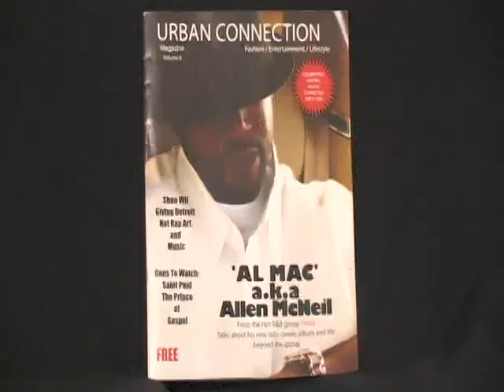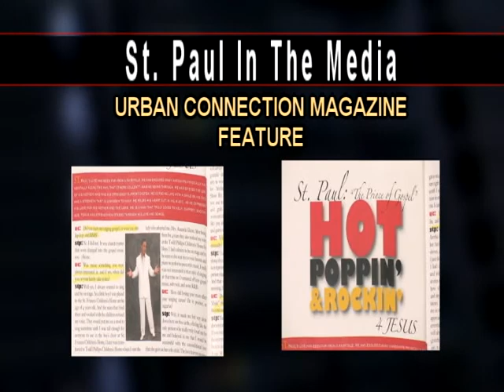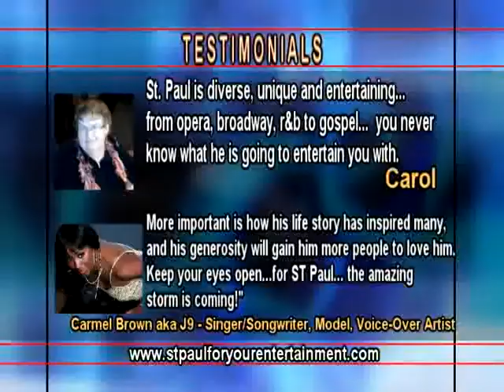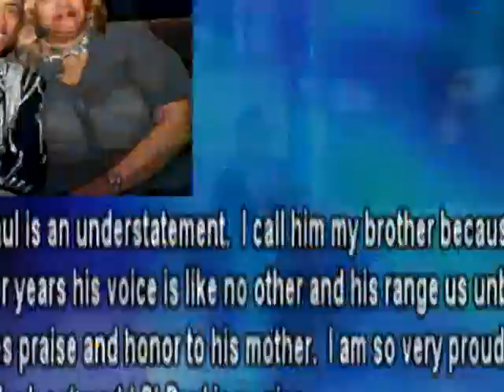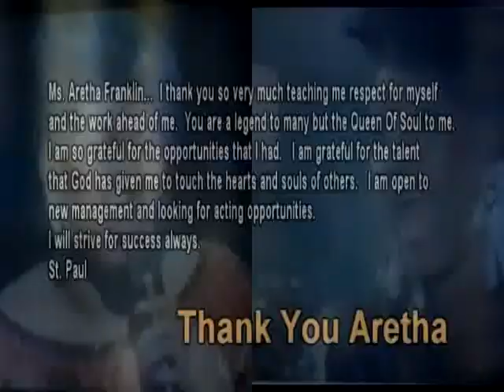St. Paul The Entertainer Press Kit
Detroit's own St. Paul The Entertainers Press Kit